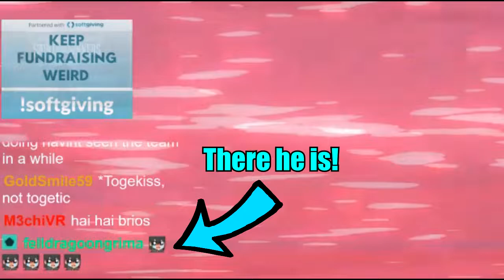Mewtwo Roast 2020 (ft. Noobinator 47 & Friends)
We decided to edit a video for Noobinator 47 and uploaded it here. We also sent the video to him to upload on his channel. Go check him out. ^.^

Art contributed by: Our friends Fell Dragoon and AL.